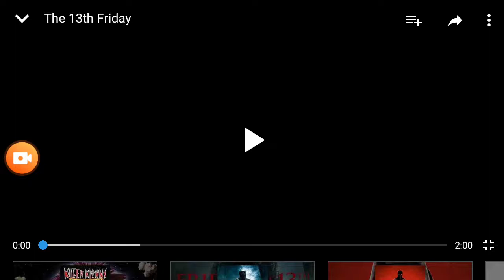The 13th Friday (2017) Trailer